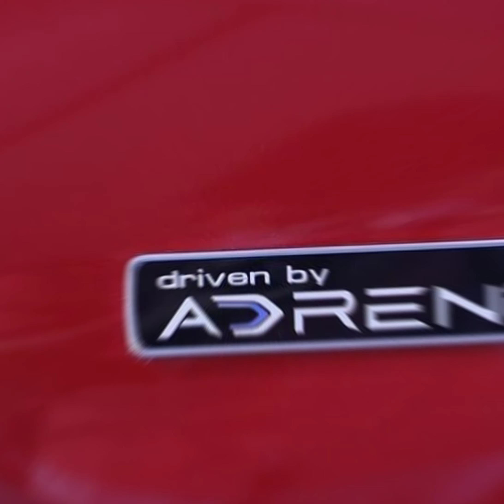Mahindra XUV700 😮💯 new short video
new launching Mahindra XUV700
studying price 11.99 lakh ex showroom price